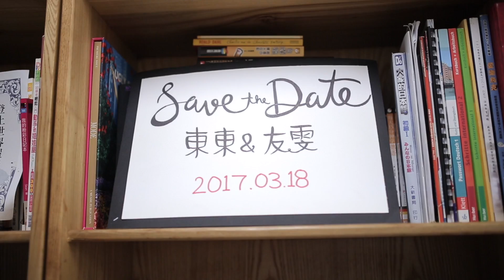【婚禮精華 WEDDING MV】東奇＋友雯「高雄漢來飯店」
KAMERA Film Studio服務：
電視廣告/微電影製作/工商簡介/形象短­­­片/空拍素材/各類後期製作委託/婚禮紀錄/當天快播快剪SDE/愛情故事/婚紗側拍/活動紀錄/歌手MV/